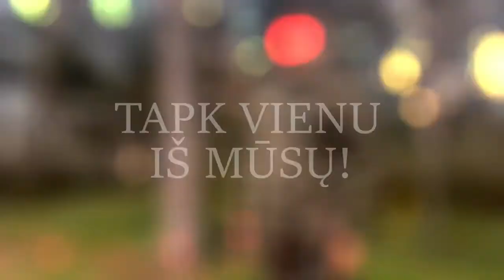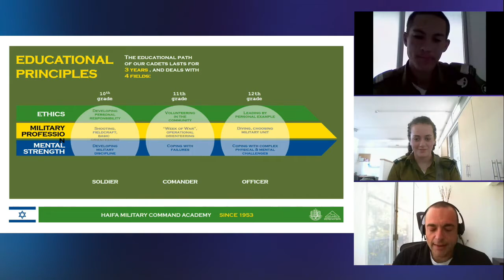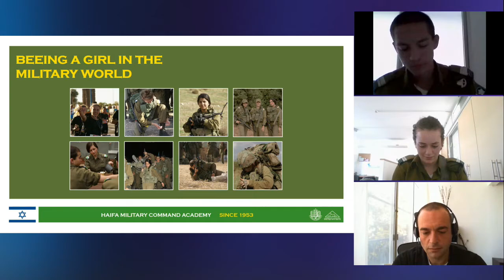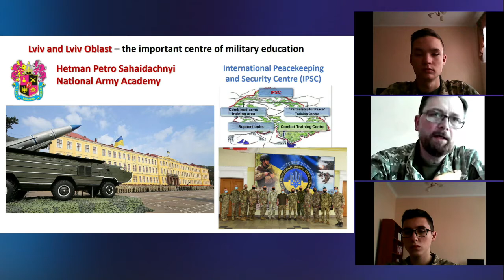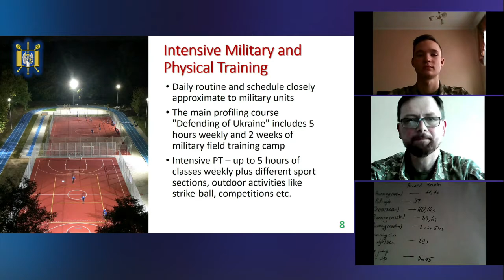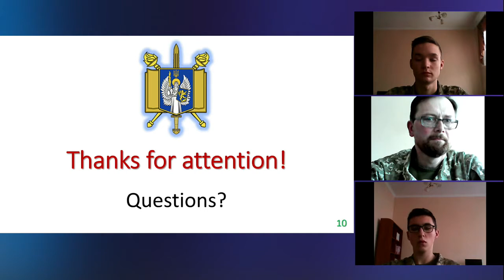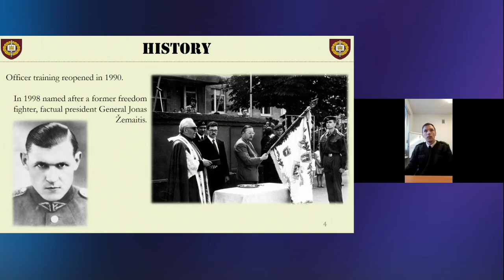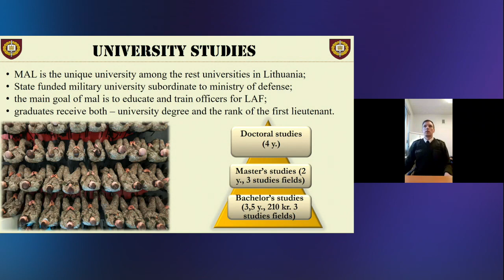Konferencija „Karyba kitaip“, 2020 m. Karinės mokyklos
Konferencija — tai svarbi tarpusavio bendravimo ir bendradarbiavimo forma. Atsižvelgdami į šių mokslo metų prioritetą skatinti bendravimą ir bendradarbiavimą, Generolo Povilo Plechavičiaus kadetų licėjus, Švietimo, mokslo ir sporto ministerija, Vilniaus lietuvių namai, Užsienio lietuvių švietimo centras 2020 gruodžio 10 dieną jau trečią kartą organizavo tarptautinę kūrybinę - patyriminę konferenciją „Karyba kitaip“, skirtą Lietuvos ir užsienio bendrojo ugdymo mokyklų mokytojams, 8, I–IV gimnazijos klasių mokiniams, būrelių vadovams, instruktoriams, bendruomenei. Konferencijos tikslas- plėtoti karybos integravimo galimybes į ugdymo procesą įgyvendinant šiuolaikinio mokymosi paradigmą.

Labai džiaugiamės sulaukę ir svečių iš Haifa Military Boarding school (Izraelis),   Kruty Heroes Lviv State Liceum with Intensive Military andPhysical Training (Ukraina), St. John’s Northwestern Military Academy’s (Jungtinės Amerikos Valstijos), Generolo Jono Žemaičio Lietuvos Karo akademijos .